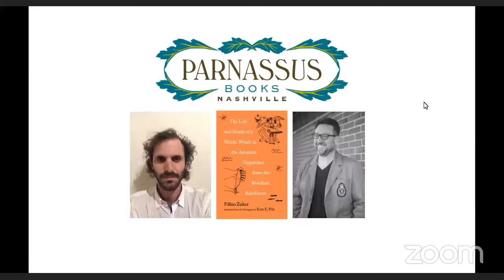Fábio Zuker, author of The Life and Death of a Minke Whale in the Amazon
Parnassus Books is pleased to welcome Fábio Zuker to celebrate his new book, The Life and Death of a Minke Whale in the Amazon: Dispatches from the Brazilian Rainforest, in conversation with the book's translator, Ezra Fitz.